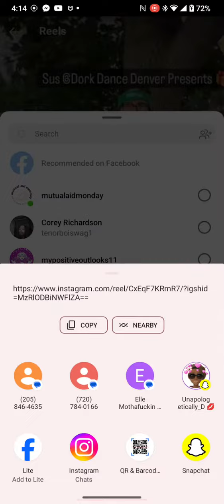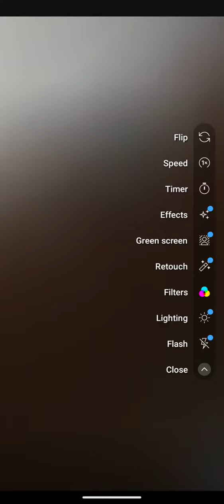Thanks To Kevin Campbell aka Brother Sworn &SUS @dorkdancers3586 Denver 'The Dork Energy Station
Denver Colorado  Kevin Campbell aka Brother Sworn and SUS @dorkdancers3586Dener Bring Denver It's Own First Dork Energy Station ⚡Thank 🙏 👑 God